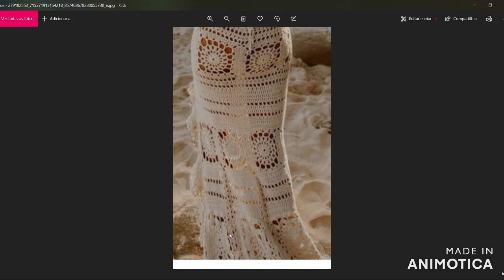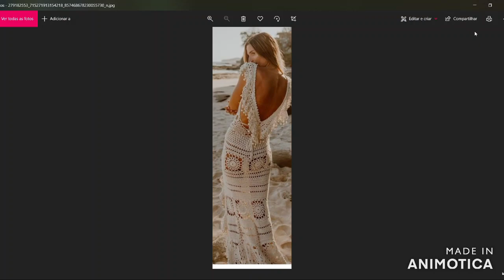VESTIDO TABATA PARTE 3~VESTIDO EM CROCHÊ ~